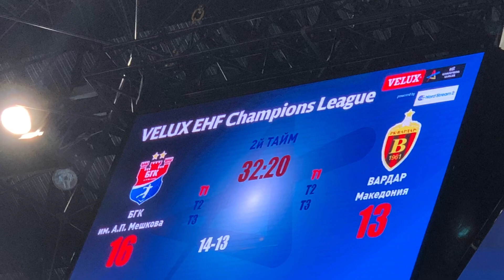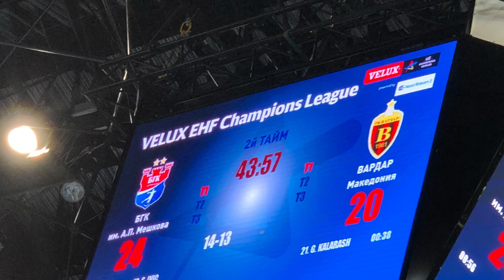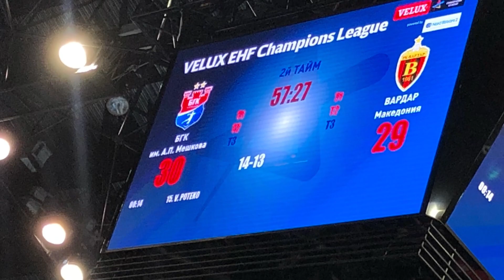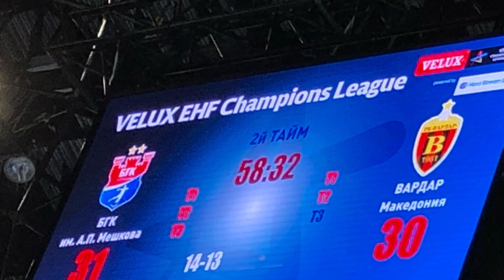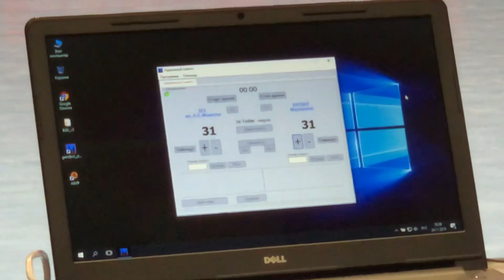БГК Мешкова - Вардар. 2-ой тайм Гандбол Лига Чемпионов 2018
Второй тайм матча Лиги Чемпионов по гандболу между БГК Мешкова и Вардаром закончился со счётом 31:31 ничья)